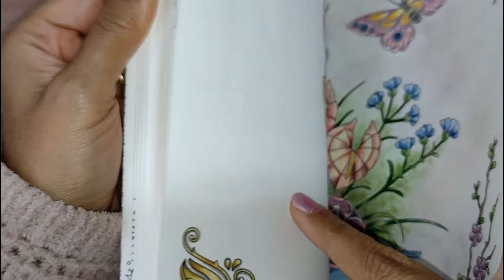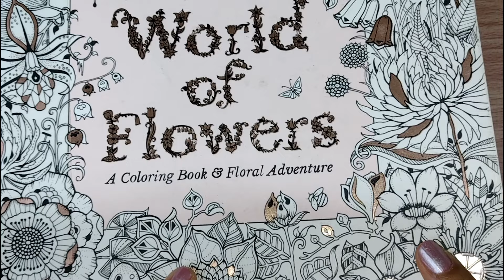Colorido com aquarela e finalizado com esmalte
Olá, aqui é a Érica, artista plástica responsável pelo Canal "Magia da Cor".

E eu tenho um convite especial a lhe fazer.

Venha fazer parte comigo do *Curso de Aquarela Magia da Cor*, nossa *comunidade online de alunos* de Aquarela.
Tenha acesso a aulas semanais com as melhores técnicas de pintura para seu desenvolvimento artístico, além de colher os benefícios emocionais que só o desenho e a pintura nos proporcionam. Esse curso é sequencial, e a cada mês pintamos juntos um novo tema. O desenvolvimento da pintura segue a didática que acredito; "pintar se aprende pintando". Assim vocês me acompanham num passo a passo super detalhado.
Todas as aulas ficam gravadas para você ver e rever no momento que achar mais adequado dentro da sua rotina. Além de compartilhar com vocês alguns pdfs, e a imagem do tema mensal de cada pintura.
Também acompanho os(as) alunos(as) individualmente.
*Confira os planos mensal e anual:*
*1 – Plano Mensal R$29,70 / mês.*
Nesse plano você fará uma contribuição mensal. Poderá cancelar quando desejar. Não há taxas ou multas de cancelamento.

*2 – Plano Anual R$280,00.* ou em até *12 vezes de R$27,94*
Nesse plano a assinatura é anual podendo parcelar o valor em até 12 parcelas. A renovação da assinatura é automática, mas não há taxas ou multas para o cancelamento quando da renovação para mais um período anual.

Ficarei feliz em te ver na turma!
Atenciosamente
Érica

Me siga no Instagram: @érica.magiadacor